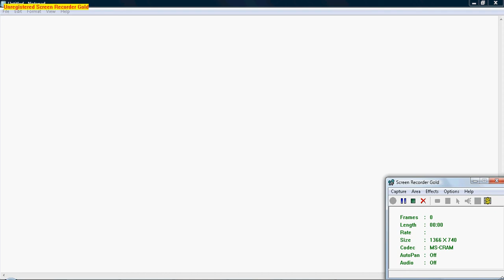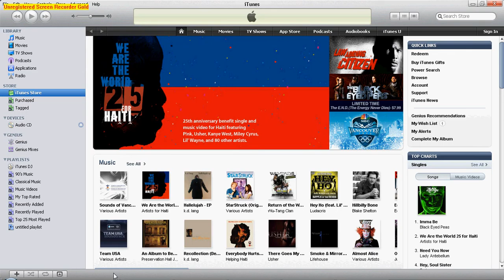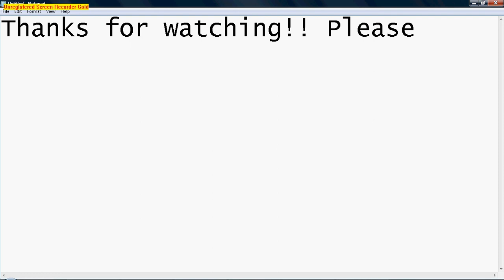Tutorial: Redeem an iTunes Gift Card in iTunes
is the leading expert on anything that is Apple related, such as the iPhone, iPod, iPad, etc. This is a tutorial on how to redeem an iTunes gift card in iTunes.